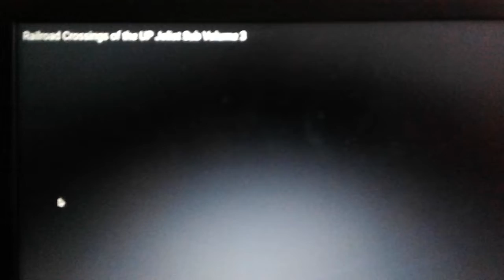Malfunctioning railroad crossing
This railroad crossing clearly wasn't inspected correctly/and it kept malfunctioning over and over again